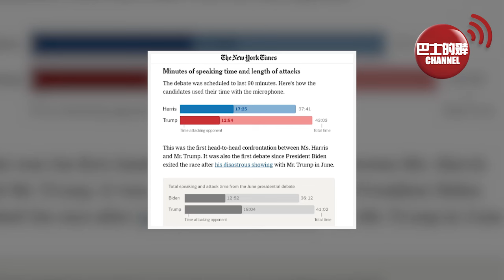(附字幕) 盧永雄「巴士的點評」辯論過後，民調顯示賀錦麗打贏特朗普。華為出3摺貴機，痛打蘋果Mate XT賣2萬仲有炒價，iPhone16不敢加價。 24年9月11日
支持巴士的報，訂閱「石榴台」。每支持巴士的報，訂閱「石榴台」。每天不用港幣$2，便可看到盧永雄、李彤、及巴士的報團隊提供會員尊享獨家內容。點擊瀏覽「巴士的報石榴台」